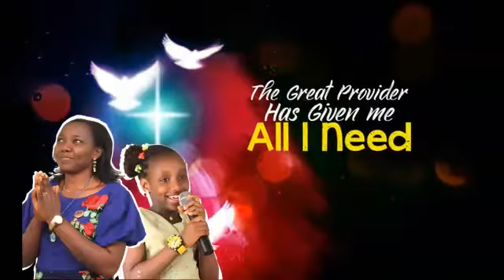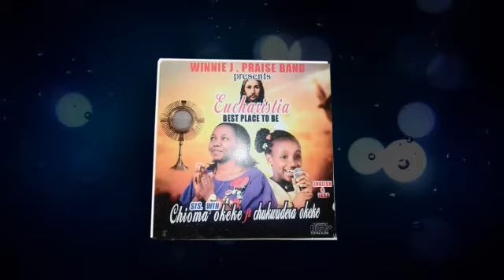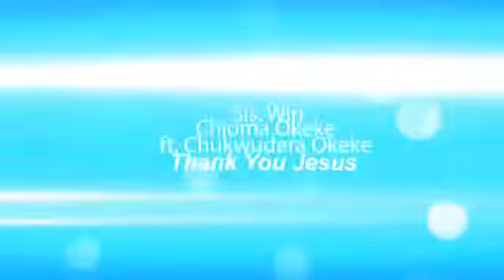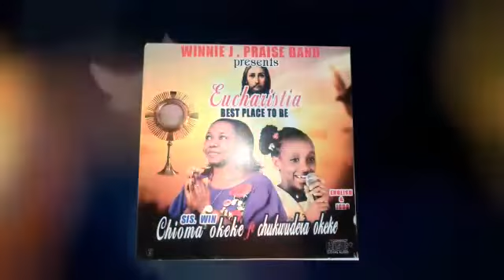Sis Win Chioma Okeke - Thank You Jesus ft Chukwudera Okeke (Official Video)